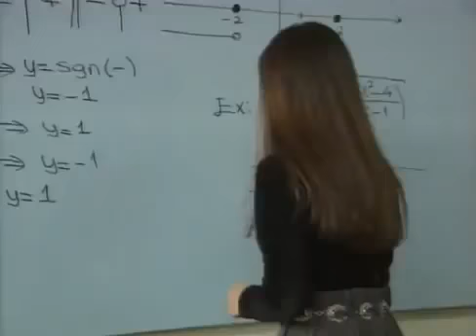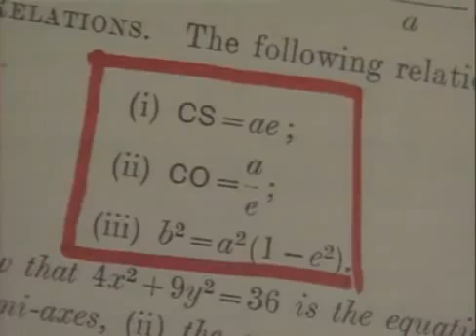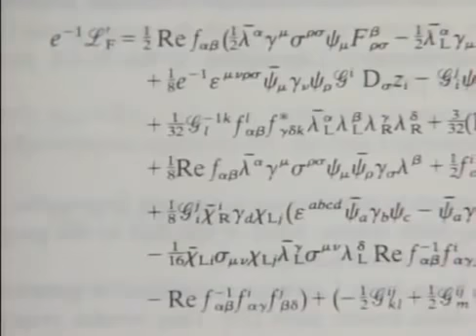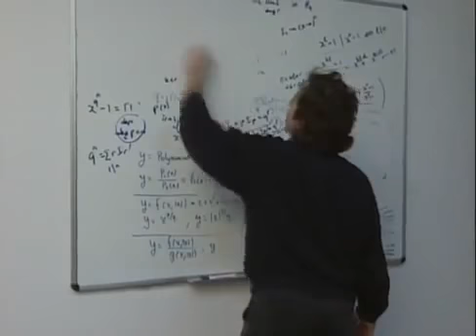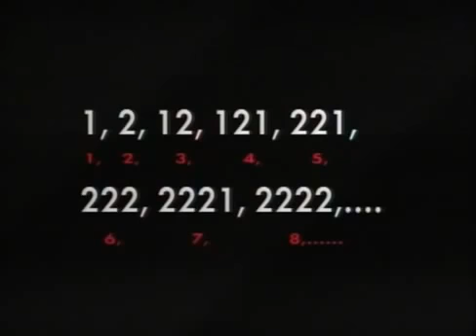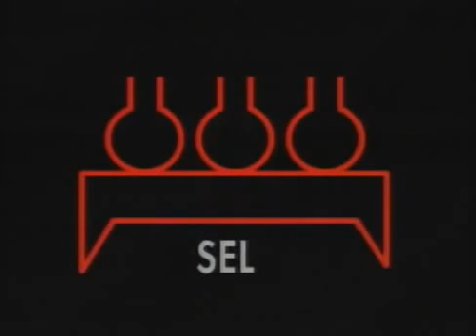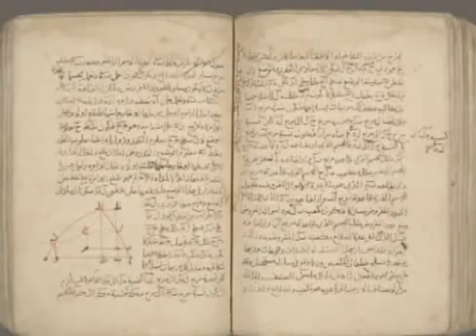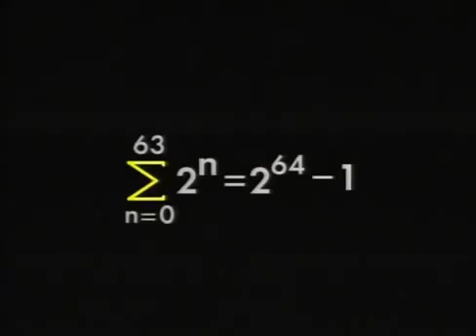Matematiğin Aydınlık Dünyası Belgeseli 1. Bölüm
1994'de Ali Sinan Sertöz ile eşi Zehra Tülin Sertöz tarafından TRT için hazırlanmış, toplam 4 bölümden oluşan belgeselin 1. bölümü

Bu belgesel esas alınarak kaleme alınan "Matematiğin Aydınlık Dünyası" adlı kitap TÜBİTAK tarafından basılmış ve halen satıştadır. Matematiğe ilgili herkesin okumasını tavsiye ediyoruz. Özellikle lise çağındaki öğrencilerin okuması yararlı olacaktır.